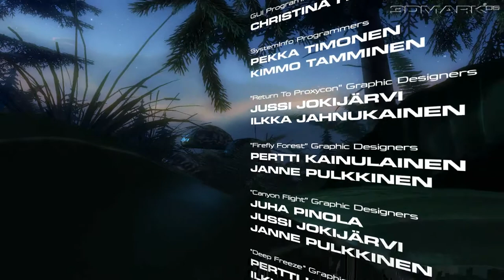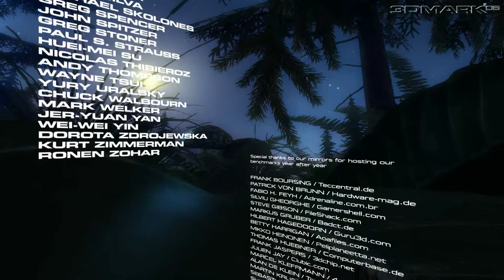PC Demo : 3DMark 2006 - The End / Futuremark